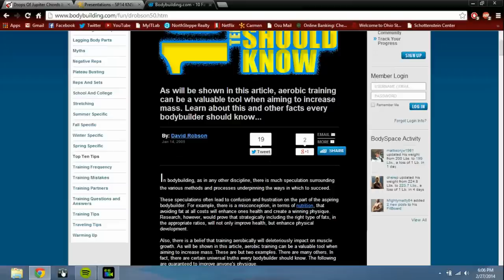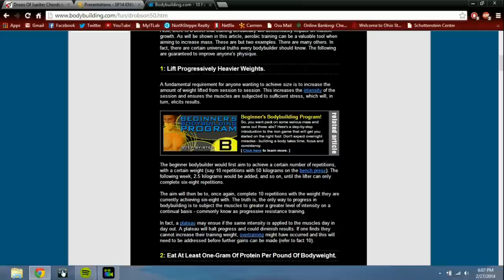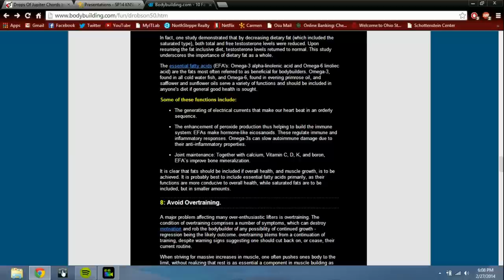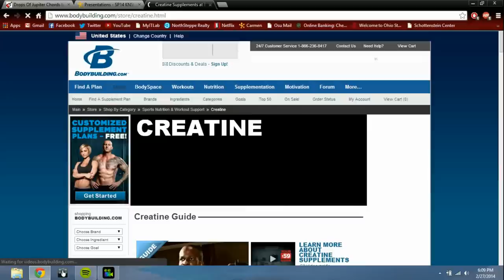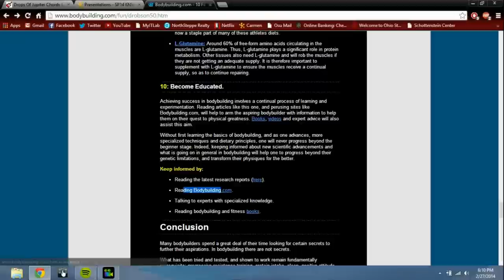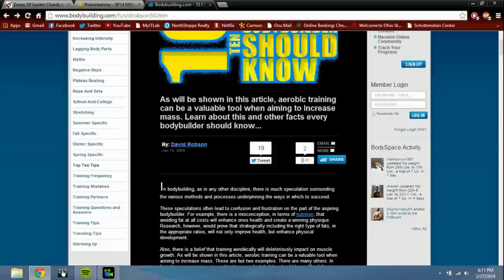Secrets of Bodybuilding.com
I show you an article on bodybuilding.com that just illustrates the marketing strategies of this site and how they trick people (especially newbies) into thinking they need to buy all these things to be successful in bodybuilding.